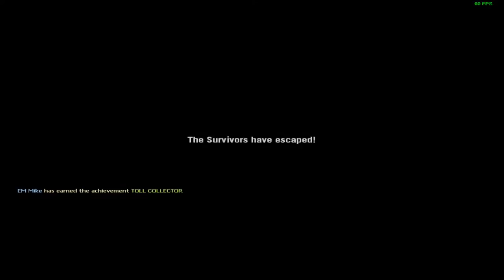Left 4 Dead | Single Player | Death Toll - Part 3